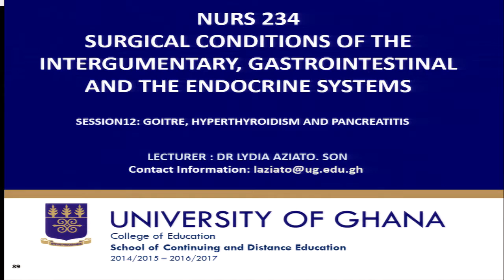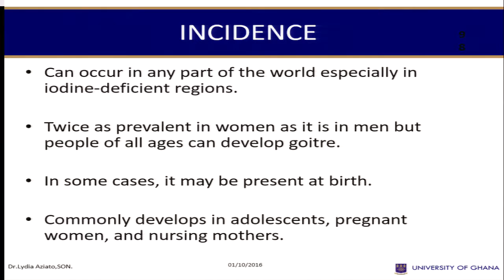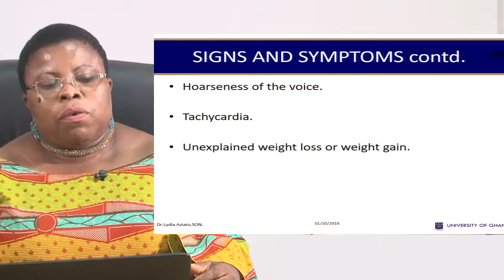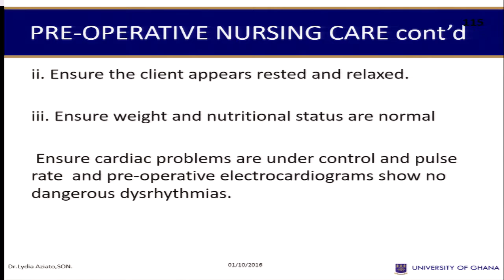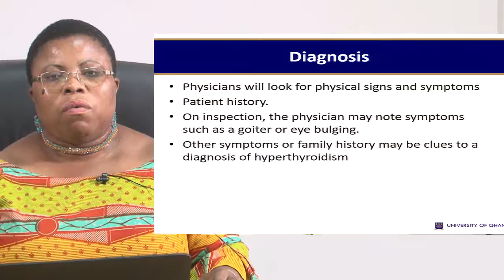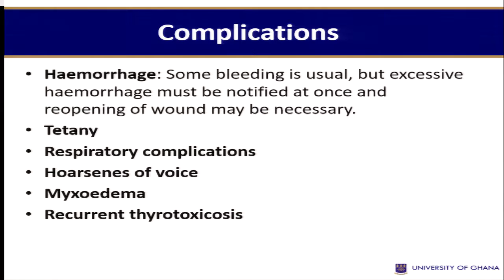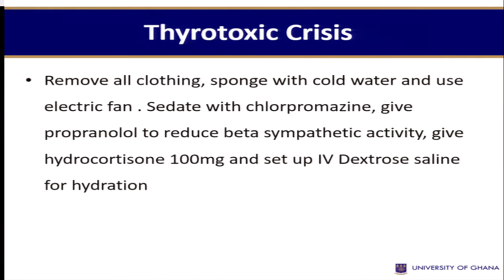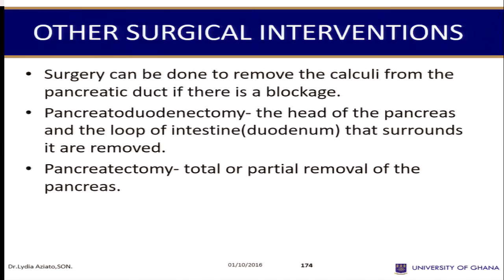NURS 234: SESSION 12- GOITRE, HYPERTHYROIDISM AND PANCREATITIS